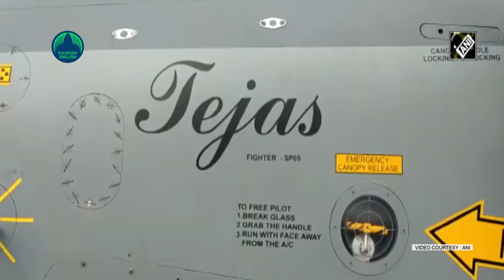Malaysian Air Force team to visit India soon to assess Tejas fighter jet’s suitability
In a major development, a team of Malaysian Air Force is expected to visit India within the coming two months to assess the suitability of the indigenously developed light combat aircraft (LCA) Tejas fighter jet, reports Economic Times. The manufacture of the jet is Hindutsan Aeronautical Ltd.
During the visit, the Malaysian team is likely to be given a full tour of the LCA's production facilities, test infrastructure, and a demonstration of the fighter jet's combat potential.

India is said to be offering the Mk1A version of the LCA with modern AESA radar, new avionics and the capability to integrate a variety of weaponry to the Malaysian Air Force. The potential export order from Malaysia is likely to have an initial size of 12 fighter jets, with the option for 24 more fighter jets in the future.